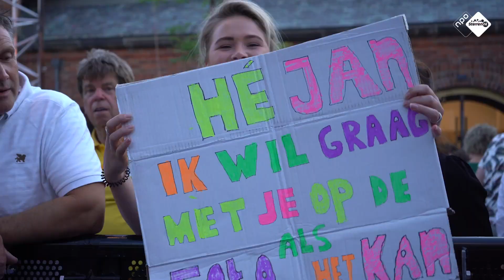Dit was het Muziekfeest in Waalwijk 😍🔥 • Aftermovie Muziekfeest op het Plein 2022 // Sterren NL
Wauw, wauw en nog eens wauw! 🤩 Wat een heerlijke sfeer tijdens het Muziekfeest op het Plein in Waalwijk. Alle bezoekers, bedankt! ❤️